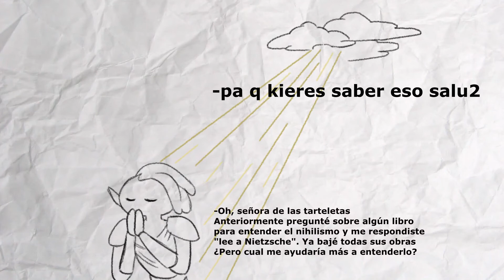Guía DIBUJADA para | CLERIGOS épicos | D&D 5e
Queres armarte un personaje y no sabés que opciones tenés. ¿Las explicaciones del manual te resultan muy complejas? Hoy en la Fragua del Conejo, donde se forjan las historias, te explicamos como armar un CLERIGO desde las bases, contándote las cosas que tenés que tener en cuenta antes de empezar a jugar.

Pero si las explicaciones te siguen resultando complejas y exóticas. También tenés unos simpáticos dibujitos que ayudan a los más despistados  a terminar de entender los misteriosos conceptos que encierra la creación de personajes en D&D 5e.